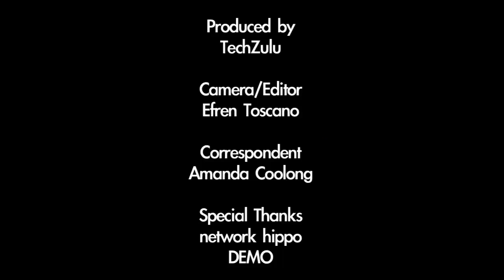NetWork Hippo CEO Scott Annan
This past Monday, April 12 2010, Network Hippo relaunched their site to the public. Network Hippo is a social CRM that simplifies and organizes a users contacts across multiple social networks. Currently Network Hippo allows you to sync up with Gmail, Facebook, Twitter and linkedIn.